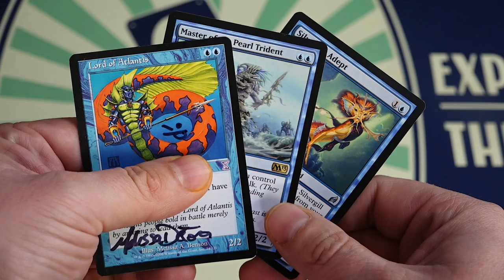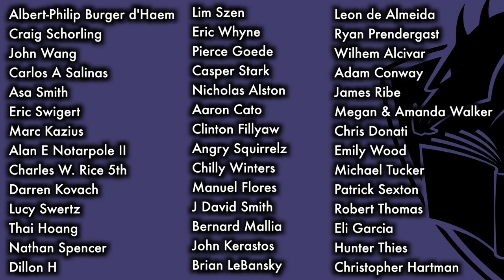A Reasonable Conversation About Pauper With Gavin Verhey Of Magic: The Gathering R&D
Prepare for the first Pauper PTQ at GP Los Angeles! Watch my video all about this historic event

In this second very special episode of Tolarian Community College, The Professor is again visited by Gavin Verhey of Wizards of the Coast R&D. The Professor grills him about all things Pauper. This is a must watch!